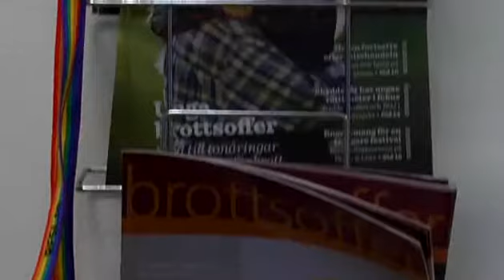Fokus på brottsoffer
Idag är det internationella brottsofferdagen och på brottsofferjouren i Helsingborg har man märkt av en ökad inströmning av ärende på senare tid.

Publicerad på hd.se onsdag 22 februari 2012.